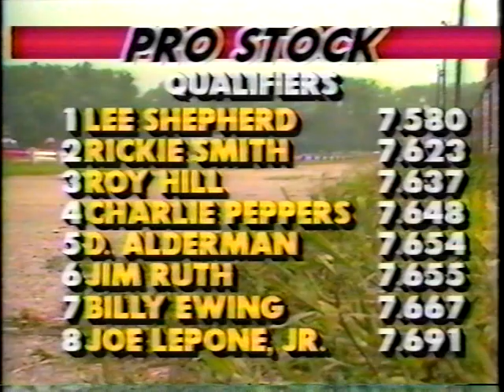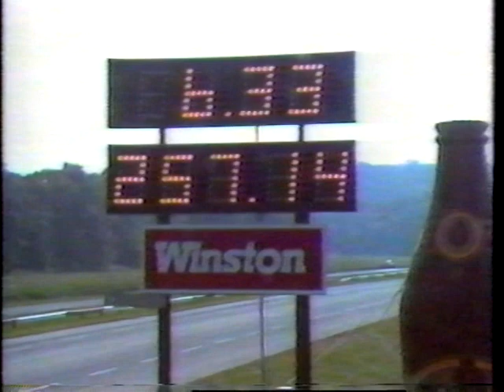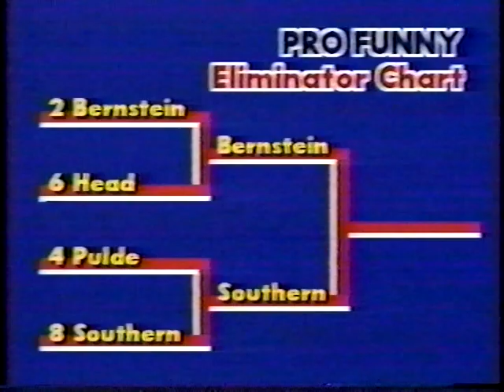RARE DRAG RACING VIDEO - 1984 IHRA SUMMER NATIONALS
For the latest in drag racing news or classic drag racing,

Travel back to 1984, when the IHRA had parked its Top Fuel program in favor of just a fuel Funny Car class. The expansion of the series included new to the IHRA facilities such as Edgewater Park, located outside of Cincinnati, Ohio.

You'll see the legends such as Dale Pulde, Kenny Bernstein, Billy Meyer, Tom McEwen, Mark Oswald, and Raymond Beadle. The Pro Stocker are represented by Rickie Smith, Lee Shepherd, Darrell Alderman, Roy Hill, Joe Lepone Jr., and more. At the time, many of the sports big names ran both IHRA and NHRA because of Winston's involvement.